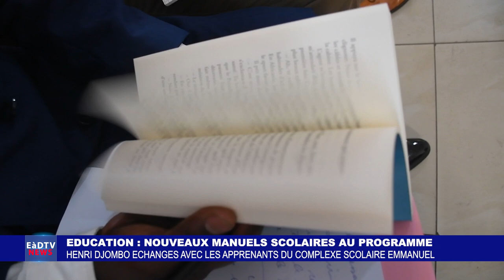HENRI DJOMBO ECHANGES AVEC LES APPRENANTS DU COMPLEXE SCOLAIRE EMMANUEL.